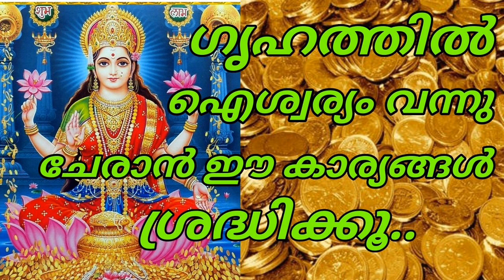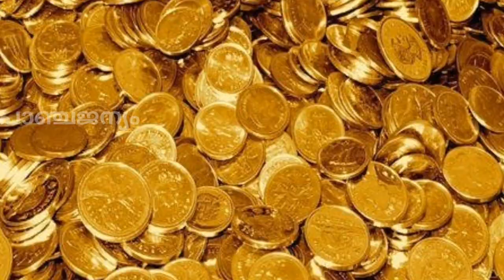ഗൃഹത്തിൽ ഐശ്വര്യം വന്നു ചേരാൻ ഈ കാര്യങ്ങൾ ശ്രദ്ധിയ്ക്കൂ..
ഗൃഹത്തിൽ ഐശ്വര്യം വന്നു ചേരാൻ ഈ കാര്യങ്ങൾ ശ്രദ്ധിക്കൂ...